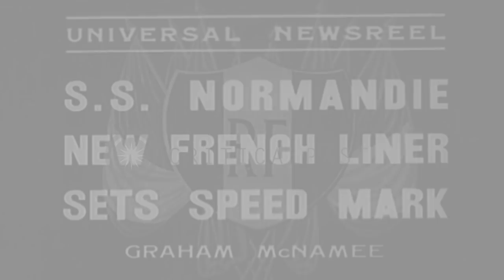SS Normandie gets a grand welcome in New York as it sets a speed mark. HD Stock Footage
SS Normandie gets a grand welcome in New York as it sets a speed mark.

SS Normandie sets a speed mark. SS Normandie comes into port at the end of her first record breaking Atlantic crossing. A huge crowd gathered to welcome her. Smoke coming out of large stacks on ship. Civilians standing on ship deck. Captain looks through binoculars. Passengers play badminton and table tennis on ship deck. Fleet of small boats escort the SS Normandie into New York. Statue of Liberty in foreground. Passengers waving on arrival. Location: New York United States. Date: June 3, 1935.

57,000+ broadcast-quality historic clips for immediate download.